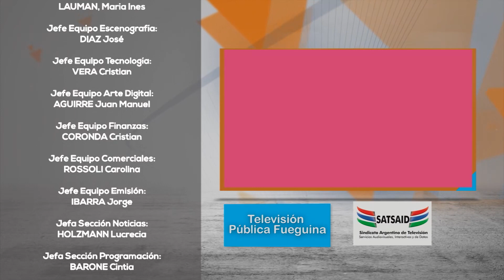Pensar Futuro - 04/01/23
Pensar Futuro, es un programa Creado por estudiantes de la licenciatura en medios audiovisuales de la UNTDF